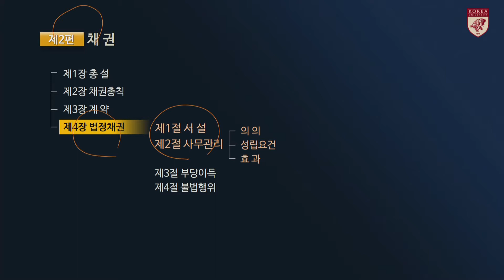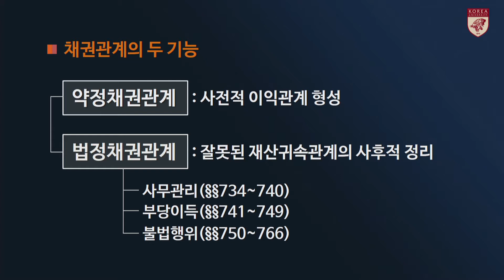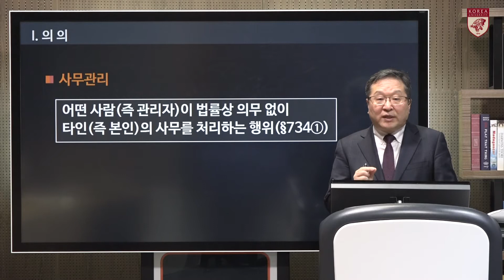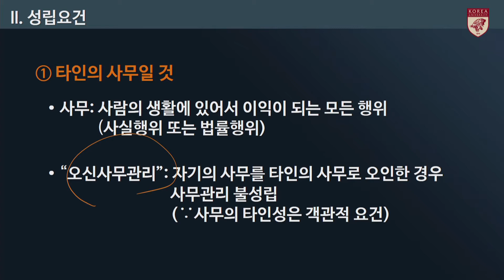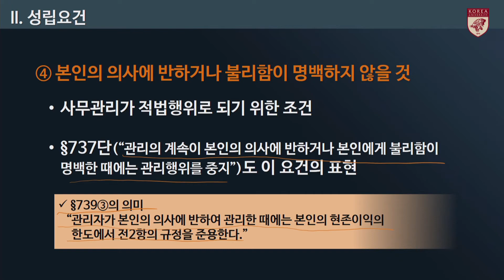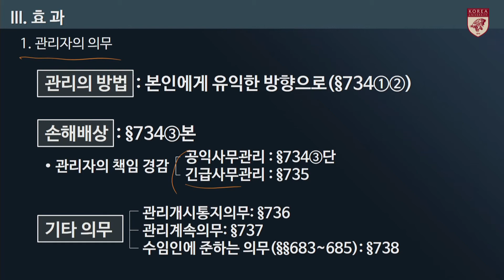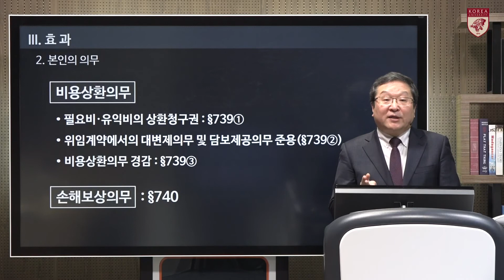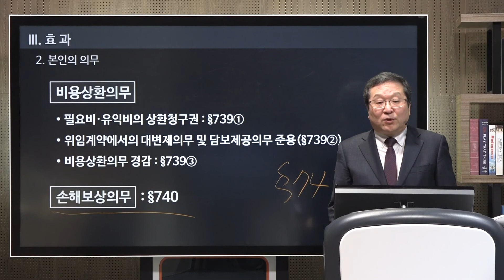명순구, 민법학입문, 241_2)서설/사무관리 [SK Myoung, Korean Civil Law, 241_2)Introduction/Management of affairs]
● 영상 소개
  - 영상번호: 241_2[제2편(총칙), 제4장(권리의 주체), 제1절(서설)/제2절(사무관리)]
  - 주요 내용: 법정채권관계의 의미, 사무관리의 의의/요건/효과
  - 교과서(『민법학원론』)와의 연계: [2.254]~[2.261]
  - 러닝타임: 00h09m/22h07m
● 채널 목록 소개
- "명교수온라인채널"(A&A Class)은 ①'학이학당'(민법 진도별 체계적 동영상)과 ②'사이학당'(학습의 기초, 민법조문 쉬운 말로 풀기, 사례연습, 법과 공감, 민법과 역사 등)으로 구성되어 있습니다. (채널 구성에 관해서는 참고).
- "학이"(學而)는 논어(論語)의 가르침인 "學而不思則罔, 思而不學則殆"(배우기만 하고 생각하지 않으면 얻음이 없고, 생각하기만 하고 배우지 않으면 위태롭다) 중 전구(前句)에서, "사이"(思而)는 후구(後句)에서 유래한 것입니다.
● 강의/교과서 개요
  - 강의 특성: 2015년 버전을 전면 수정한 V2(2020)입니다. 이 강의는 단편적 암기가 아니라 민법의 이론과 체계를 원리적으로 접근하여 응용력을 함양하도록 설계되었습니다.
  - 강의 대상: 이 강의는 모든 법학 초심자를 위하여 설계되었습니다. 법학이론의 추상성을 완화하고자 구체적인 사례를 들어 설명합니다. 자격시험, 로스쿨 준비 등 민법 공부의 목적이 무엇이든 최종 목표에 효율적으로 도달하도록 돕는 디딤돌 역할을 할 것입니다.
  - 영상 구성: 가급적 절 단위로 편집되어 있습니다. 각 영상 앞의 3단위 번호는 편/장/절을 의미합니다(예: 영상번호 [321]은 제3편/제2장/제1절 의미).
  - 교과서: 명순구 저 『민법학원론』 (고려대학교출판문화원, 2020)
  - 공부 방법: 교과서와 면밀히 대조하면서 강의 영상을 시청합니다.
  - 코스 운영: ① 고려대학교 정규강의("민법"/3학점); ② K-MOOC("민법학입문")
● 강의 영상 갯수/러닝타임: 41개 영상, 총 약22시간(총칙 6시간 + 채권 8시간40분 + 물권 7시간20분)

► 광고수익은 절차를 거쳐 고려대학교에 기부할 예정입니다 ◄